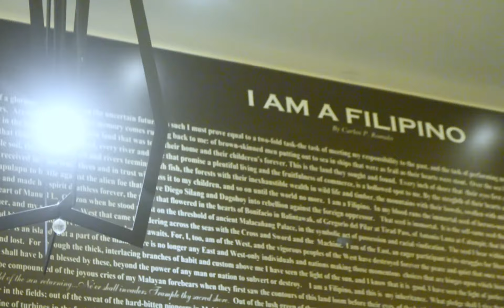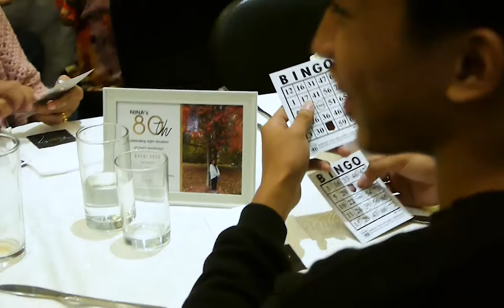Nina 80th Birthday Celebration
Happy Birthday po. :)